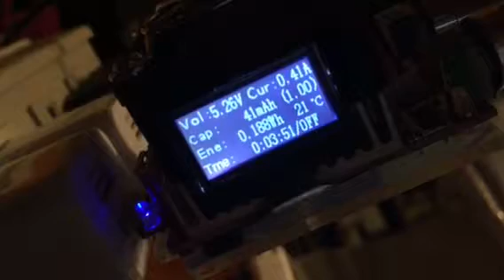Don't buy cheap USB power adapters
Sometimes, deals are too good to be true. These "3.1A" USB adapters from AliExpress took over 3.5 months to arrive to Canada & don't provide more than 0.45A before dropping voltage.